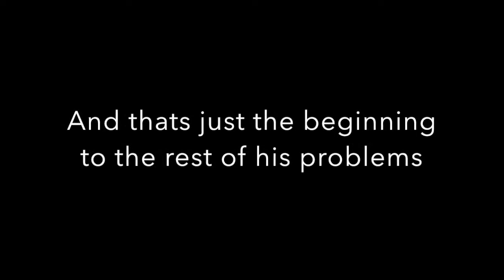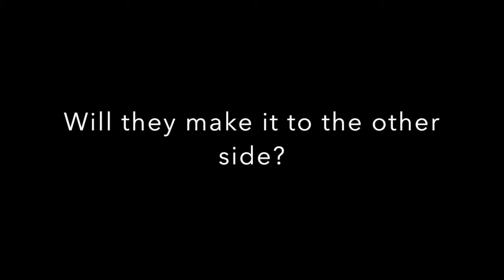The maze runner trailer by Laura Gomez 7b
This book is about a group of teenagers that wake up in a place called the Glade which is surrounded by a maze. The Glade was run by two boys; Alby, which was the leader and Newt the second in charge who both mantained order by enforcing the rules. The elevator shaft, where they woke up fills up with supplies such as food, tools, and weapons every week. Every month a boy with no memory but his name appears in that elevator shaft adding to the group. The maze closes every night changing patterns which makes it imposible to continue your work the next day or ever geting out alive.

Characters: Thomas, Theresa, Alby, Newt, Minho, Chuck, Gally, Frypan, Clint, Winston and Jeff.

Setting: The maze

Problem: They can't get out of the maze and every month more teenagers sum up and less food is recived. Are attacked by weird species in the Glade.

Theme: Everything is better in team work.